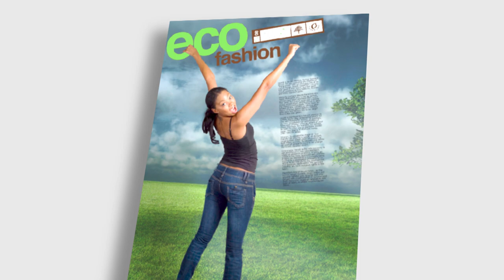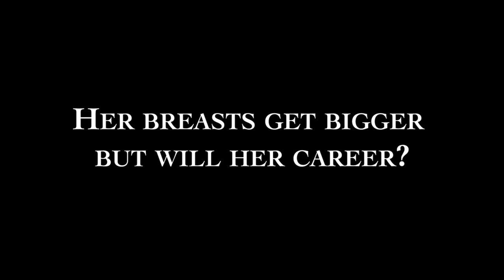Boobs - Official Trailer | DocuBay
ReleaseOfTheDay A struggling model opts for breast enhancement surgery to better her career prospects. Will her life change for the better or become worse? Watch her embark on a surgical journey of transformation in Boobs, on DocuBay.